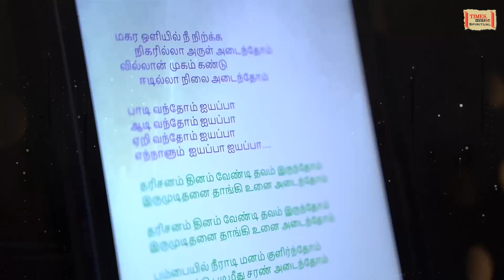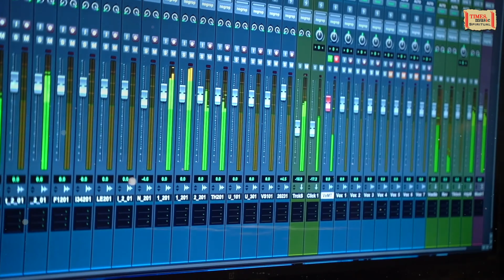Dharisana Thavam Lyrical Video | தரிசன தவம | R Reghupathi Pai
Times Music Bhakti presents Lord Ayyappan Tamil devotional Song Dharisana Thavam தரிசன தவம் Sung by V M Mahalingam Music by R Reghupathi Pai

Song : தரிசன தவம்
DHARISANA THAVAM
Lyrics : Rajesh G P
Singer : V M Mahalingam
Orchestration : Sreeraj T R
Veena : Saundar Rajan
Flute: Anil Govind
Nadaswaram : Akhilkrishna,Mavelikkara
Chorus :  Sajid Thentral, Prem C Prathap, Sanjay Chandran
Recording : Sound Town, Chennai & Tunein Studios
Mix & Mastering : Tunein Studios, Cochin
Mixing Engineer : Elbin Bayer
Lyrical Video : Reks
Design : Anil Raj
Music Co ordinator : Mesmin Santhosh, Texas
Design Co ordinator : Muhammad C Achiyath, Calicut

Dharisanam Thavam Lyrics

Makara oliyil nee nirka
 Nigarilla arul adainthom
Villaalan mugam kandu
 Eedillaa nilai adainthom

Paadi vanthom Aiyappa
Aadi vanthom Aiyappa
Eari vanthom Aiyappa
Ennaalum Aiyappa Aiyappa

  Dharisanam thinam vendi thavam irunthom
  Irumudithanai  thaangi unai adainthom
Pampaiyil neeraadi manam kulirnthom
Pathinettu padimeethu saran adainthom
Innaalum ennaalum aananthame
Unnaamam eppodhum urchagame
Saamiye saranam endru solli solli aarparichu
Adiyeduthu vazhineduga vendru vanthome

Paadi vanthom Aiyappa
Paravasamaai Aiyappa
Paavam theera ennalum
Paarvai kolvaai Aiyappa

Paadi vanthom Aiyappa
Paravasamaai Aiyappa
Paavam theera ennalum
Paarvai kolvaai Aiyappa

Vinai theerka thedivarum vidiyal nee
 Unai enni urugukindra nilaiyum thani
Karunaike thaayum nee
Kanivirke thanthaiyum nee
Anbirke aarasan nee
Azhakirke agaraathi nee

Aadi vanthom Aiyappa
Aasai theera Aiyappa
Agam Makizha ennalum
Anaithidanum Aiyappa

Aadi vanthom Aiyappa
Aasai theera Aiyappa
Agam Makizha ennalum
Anaithidanum Aiyappa

Panthalathai aalukindra venthan neeyada
Paavangalai pokka vantha paraman neeyada
Ullura ulavukindra uyirum neeyada
Ainpulanum aativaikum unarvum neeyada
Kaithookka oodivarum uravum neeyada
Unpugazhai paada vendum mukthi vendithaan
Unpaatham paniya vendum bakthi ooduthaan
Eari vanthom Aiyappa
Eatru kolvaai Aiyappa
Eetram pera ennalum
Ellaame Aiyappa
Eari vanthom Aiyappa
Eatru kolvaai Aiyappa
Eetram pera ennalum
Ellaame Aiyappa

Eari vanthom Aiyappa
Eatru kolvaai Aiyappa
Eetram pera ennalum
Ellaame Aiyappa

Eari vanthom Aiyappa
Eatru kolvaai Aiyappa
Eetram pera ennalum
Ellaame Aiyappa